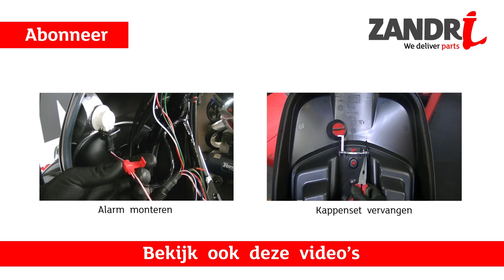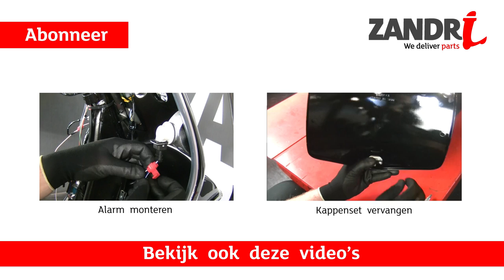Contactslot vervangen | Vespa LX/LXV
In deze video kun je zien hoe makkelijk het is om zelf het contactslot van je Vespa LX te vervangen.

00:00 | Intro
00:07 | Voorneus demonteren
00:22 | Beenschild demonteren
01:08 | Slot demonteren
01:27 | Slot monteren
01:40 | Beenschild monteren
02:23 | Voorneus monteren
02:37 | Outro

Gereedschap:
- Dunne priem
-- Kleine schroevendraaier